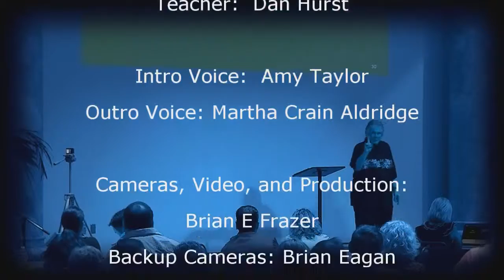Looking Back At The Life Of Jesus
Brother Dan on Jesus